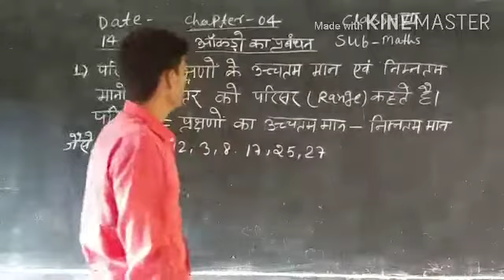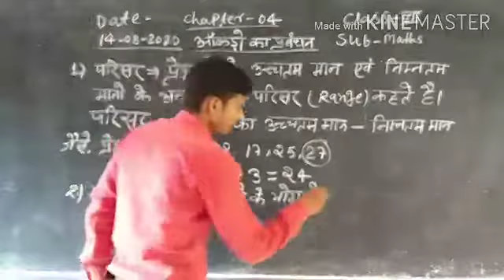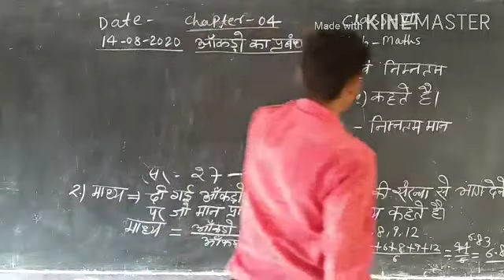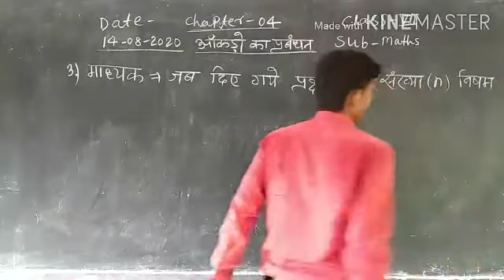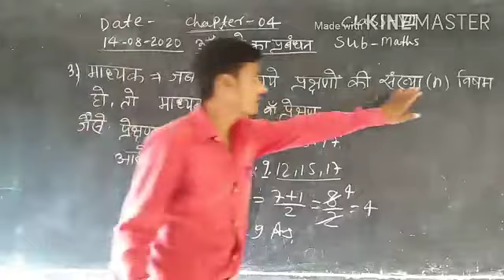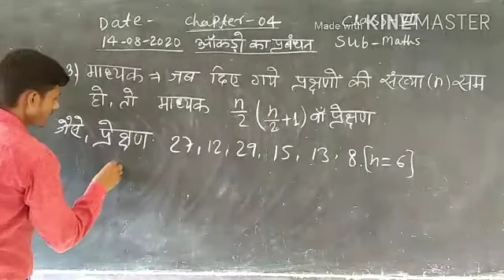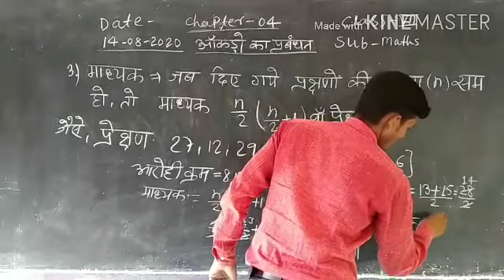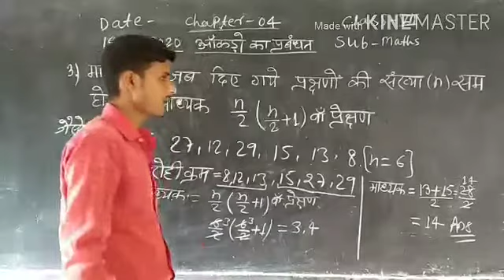Class 7th Sub Maths chapter 4 ka consept